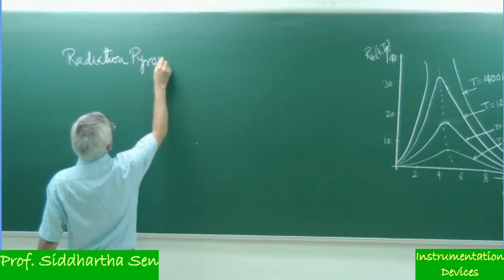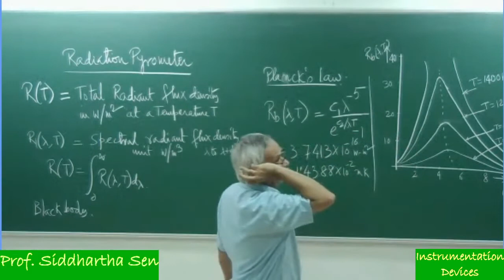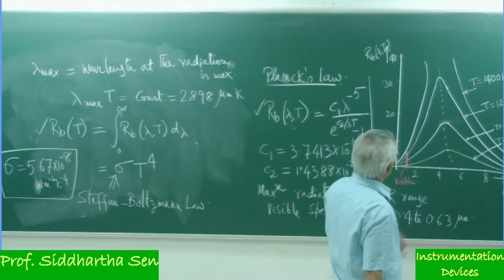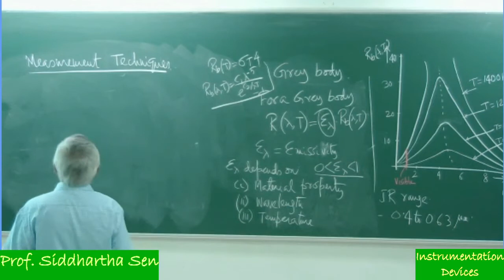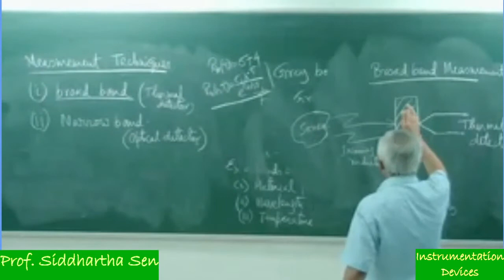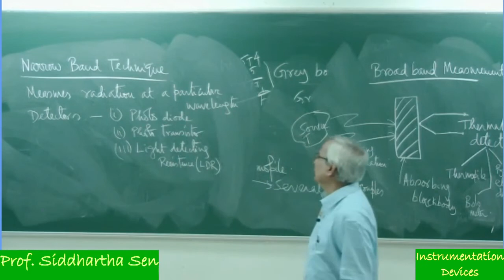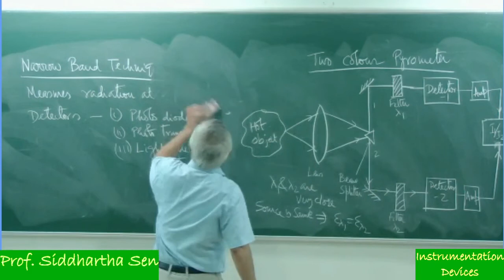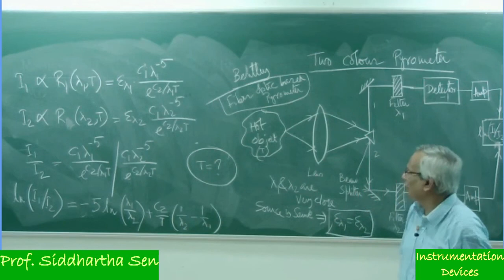Instrumentation Devices 29